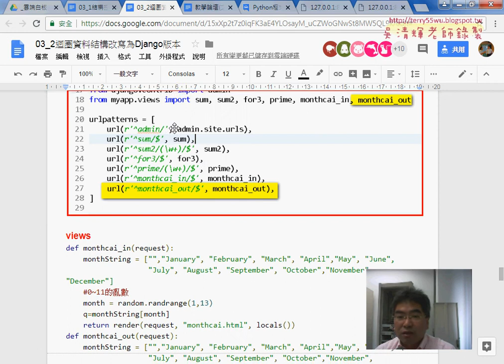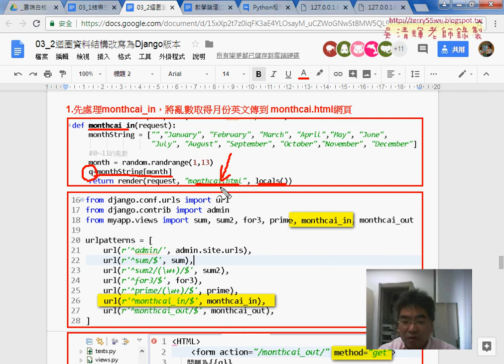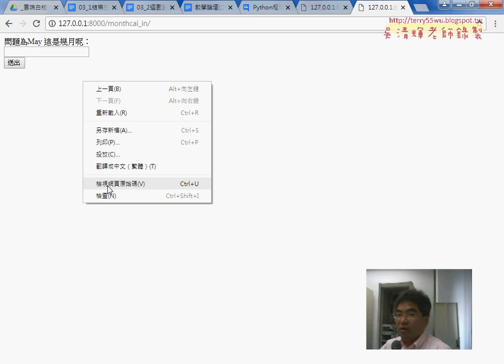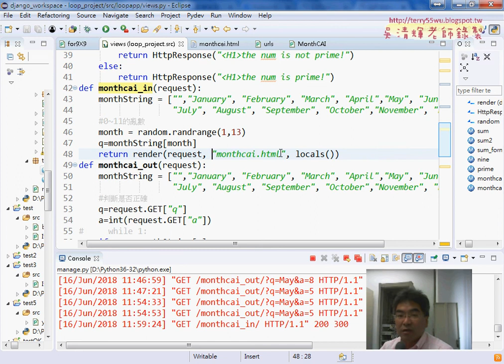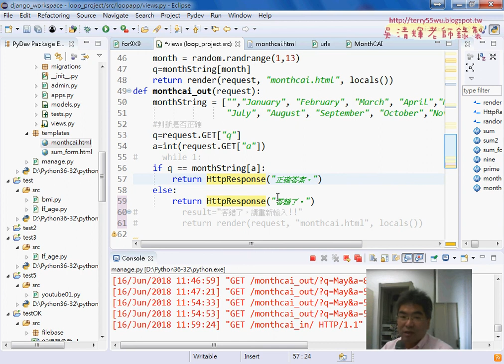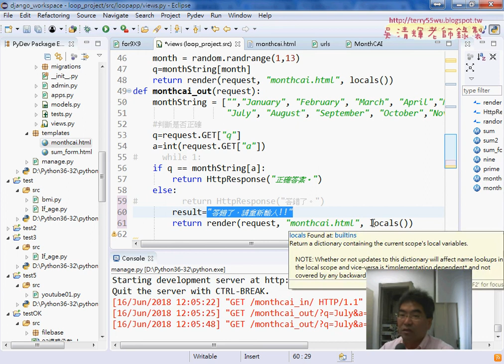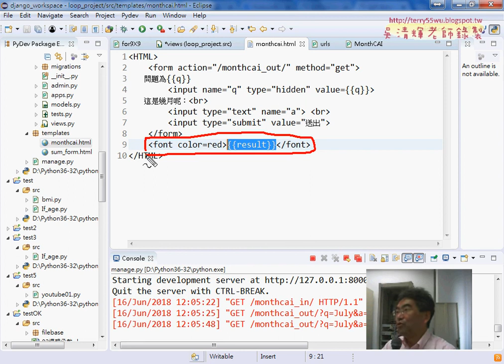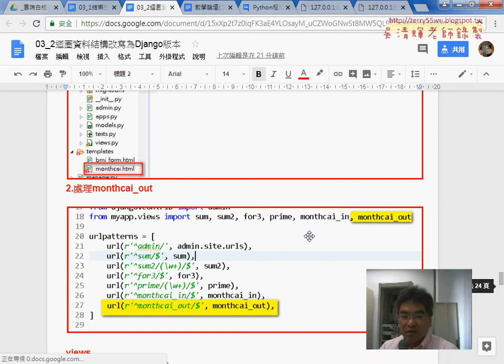06 MOTHCAI轉Django程式說明